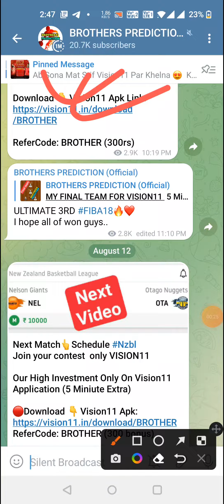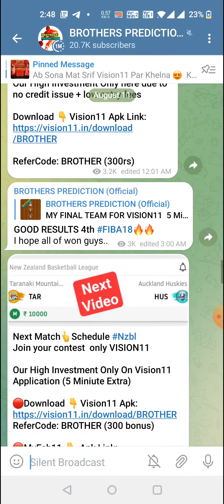CMR-W vs AZJ-W VOLLEYBALL DREAM11 TEAM PREDICTION TODAY MATCH | Cemoron vs Azerbaijan Womens Team